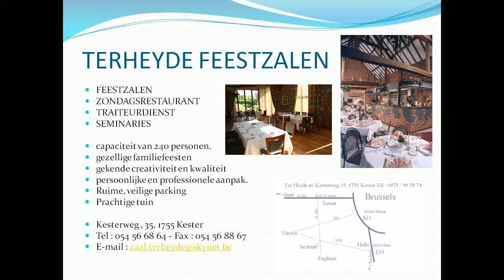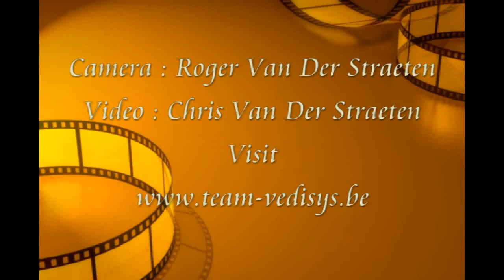VWF Herne 5/8/2010 Cat B